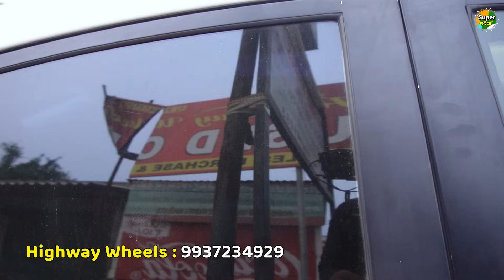2023 Triber & Nisan Low Price🔥Second hand car in Bhubneswar | 0% Dp | Ertiga, Verna, City, Amaze,i20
Adress :  Infront of  Tamonda police station, Tomando, Bhubneswar

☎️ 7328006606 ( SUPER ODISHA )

thanksfor watching video.

. NOTICE.

Your quarries:
1-Very Cheap Price Car
2-Low Budget Second Hand Bike in Bhubaneswar Odisha
3-Second Hand Car In Bhubaneswar Odisha
4-Year Ending Sale On Used Cars At Car World
5-Second Hand Car In Bhubaneswar
6-Second Hand Car In Bhubaneswar
7-Second Hand Car In India
8-Second Hand Car In Odisha
9-Low Price Car In Odisha
10-Used Car In Odisha
11-Used Car In India
12-Used Car In Bhubaneswar
13-Hatchback Cars
14-Sedan Cars
15-SUV Cars
16-Second Hand Car Dealer In Bhubaneswar
17-Second Hand Car Dealer In Odisha
18-Maruti Suzuki Cars